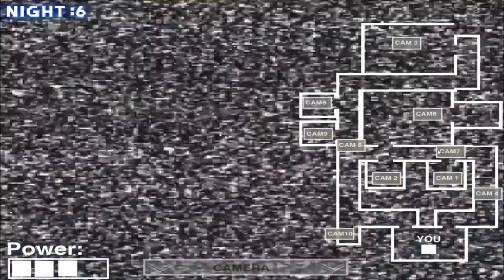Game Time cu COVRIG - Five Nights at Baldi's - gameplay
Jucam FNaF impreuna cu Baldi! Sunt la noaptea a sasea si am reusit s-o termin impreuna cu voi! LIKE!!!